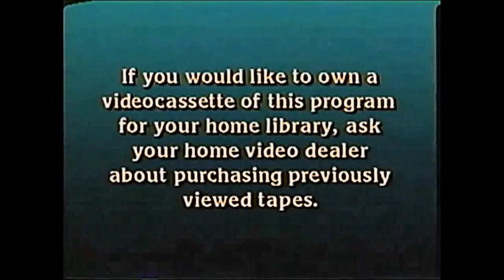A Pair of Disney Video Dealer Announcements Reissue